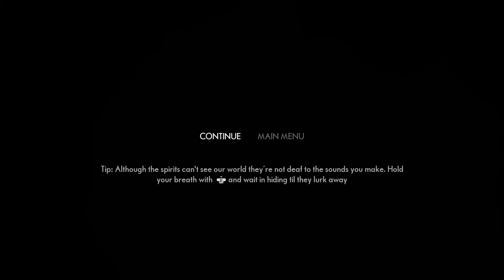লাল বাড়ি? I The Medium Bangla Gameplay Part 4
যদিও বাড়ির রং লাল না!

Support Me!